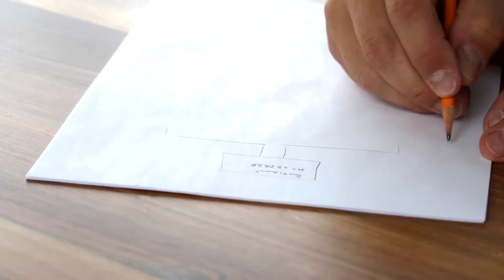Sound Design 2015: Sound Diaries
This is the 'quick&dirty' sketch for the project Sound Design by Jonas Weidner. This project is part of the Sound Design lecture at TU Eindhoven.

Watch the video a second time but this time with closed eyes to get the full experience of the Sound Diary.